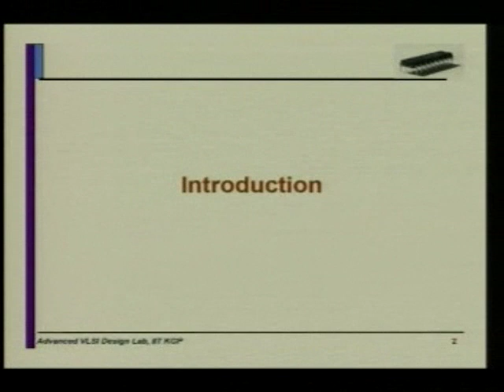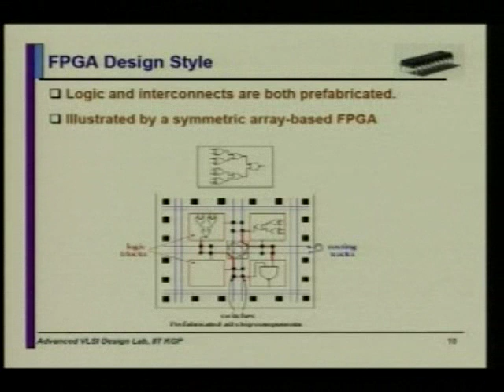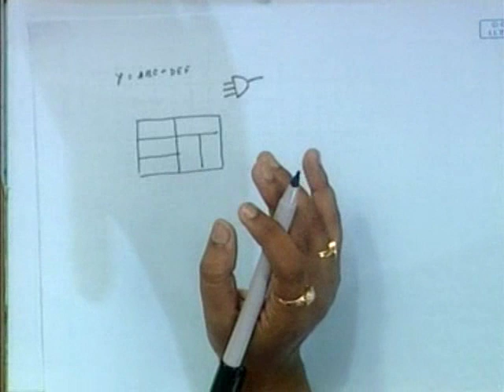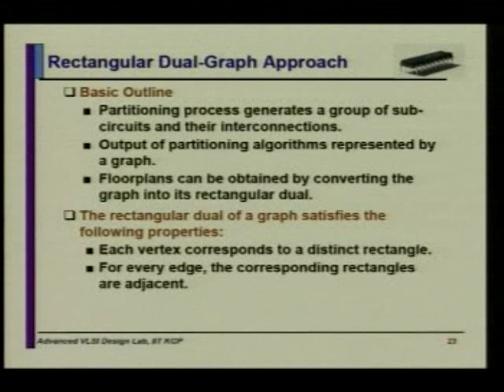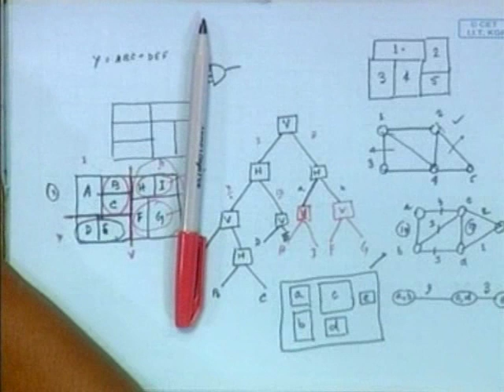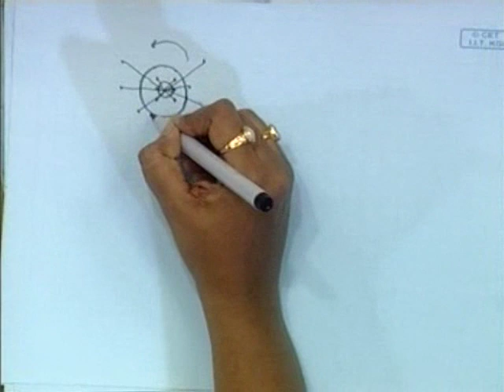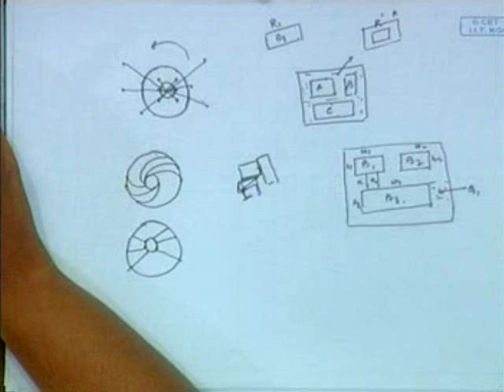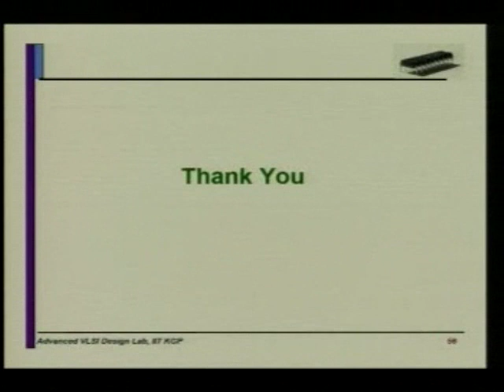Lec 26 VLS Physical Design Automation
Video Lecture Series by IIT Professors (Not Available in NPTEL)

"A First Course on VLSI design and CAD" by IIT Professors & Experts

contents  :

1. COurse Introduction

2. Introduction to VLSI

3. Basics of MOS circuits

4. Basics of CMOS devices

5. VLSI Analog CAD

6. Architectural design of ICs

7. Digital System Design

8. Hardware Description Language (HDL)

9. Synthesis for Low Power

10. Instrumentation System : Signal Conditioning circuit & MEMS based Accelerometer

11. Instrumentation System : Signal Conditioning circuit & MEMS based Accelerometer (Contd.)

12. Analog Circuit Sizing

13. Low Power RFIC Design

14. Introducton to RFIC testability

15. Power Management Circuits

16. Topology and Control of Switching Regulators

17. Single Stage Amplifier

18. Current Mirror

19. Differential Amplifier

20. Operational Amplifier - I

21. High Level synthesis

22. Logic Synthesis

23. Operational Amplifier - II

24. Current and Voltage References

25. Physical Design Partitioning

26. VLSI Physical Design Automation

27. Switched Capacitor Basics

28. Comparator Design